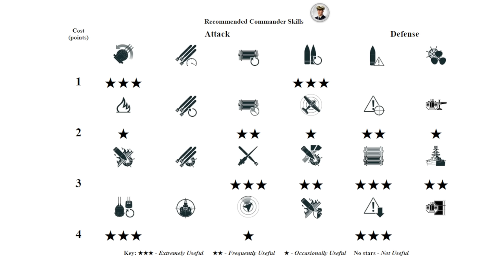Cruiser Colbert: Once in a lifetime game - World of Warships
Colbert: 383k damage, 10 ships destroyed - World of Warships
Colbert is a French tier X Cruiser.
The Colbert is part of the French Cruiser line.
Designed and built after World War II, and equipped with powerful dual-purpose 127 mm artillery, this relatively small cruiser was primarily used for AA defenses.

Battle Stats:
Version: 12.6.0
Server: NA
Time: 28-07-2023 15:03:53 EU TIME
Player: John_The_Ruthless
Ship: Colbert
Damage: 383342
Destroyed ships: 10
Map: Trap
A harbor suitable for navigation and destruction...